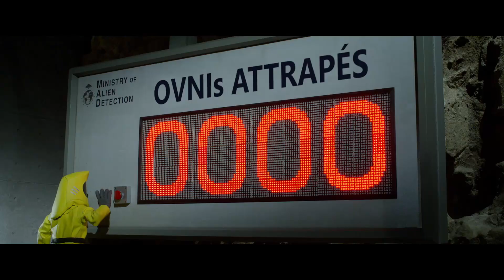Shaun le Mouton Le Film : La Ferme Contre-Attaque Bande Annonce VF (2019)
Synopsis:
Objectif Laine !
Shaun Le Mouton revient dans une aventure intergalactique. Un vaisseau spatial s’est écrasé près de la ferme de Shaun. A son bord, une adorable et malicieuse petite créature, prénommée LU-LA.
Avec ses pouvoirs surnaturels, son goût pour l'aventure, et ses rots venus d'un autre monde, elle est immédiatement adoptée par le troupeau. Mais lorsqu’une sombre organisation gouvernementale se lance à sa poursuite, bien décidée à capturer la petite alien, la ferme contre-attaque ! Shaun et le troupeau vont tout faire pour aider LU-LA à rentrer chez elle.
Accrochez vos ceintures et préparez-vous pour une épopée…à se tondre de rire !